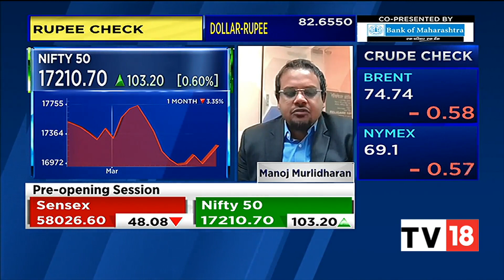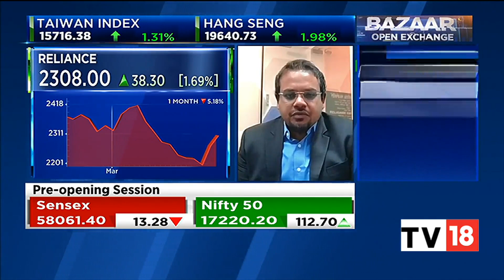Religare Broking's Manoj Murlidharan's Cues For Trade And Top Stock & Sectoral Picks | CNBC-TV18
Manoj Murlidharan, Head of derivatives at Religare Broking, gives cues for trade and speaks on his top stock and sectoral picks. Listen in.

n18oc_business